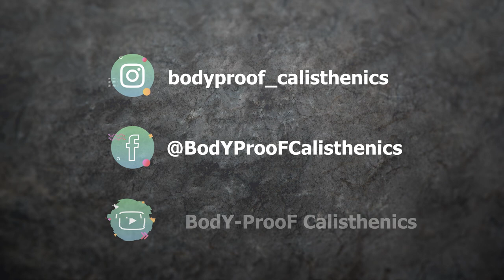How To.... Pull Up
De Pull Up is naast de Push Up 1 van de fundamentale oefeningen binnen het Calisthenics.
Met de Pull Up train je:
• Rug
• Biceps
• Schouders
• Onderarmen
• Grip

De Pull up is dus een fantastische oefening om een groot aantal spieren in je bovenlichaam te trainen.

Er zijn wel een paar aandachtspunten...
De schouders kunnen in grofweg 4 posities gezet worden, te weten:
→ Protractie
→ Retractie
→ Elevatie
→ Depressie

Bij de Pull up zijn de Depressie en Retractie de belangrijkste om rekening mee te houden. Dit betekent dat je je schouders, tijdens de gehele beweging, in Depressie en Retractie moet zien te houden.
Dit is belangrijk om eventuele blessures in je schouders te kunnen voorkomen.

Wat deze termen allemaal inhouden leg ik allemaal in de video uit.

Sport veilig en verantwoord!